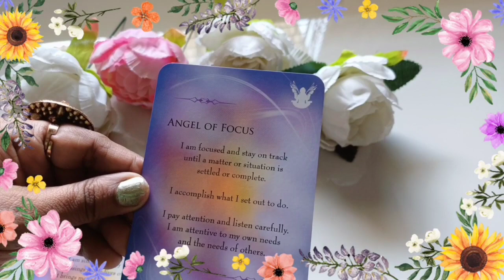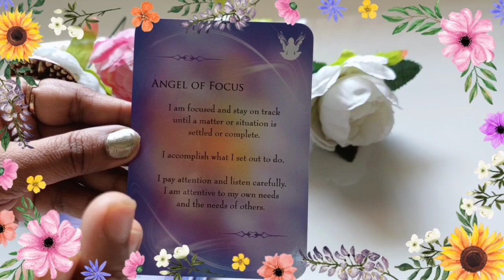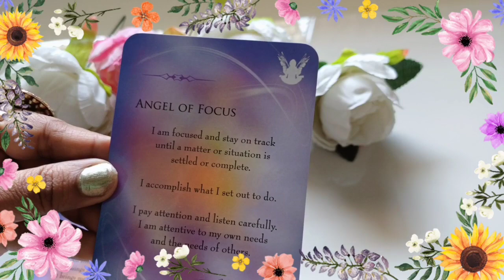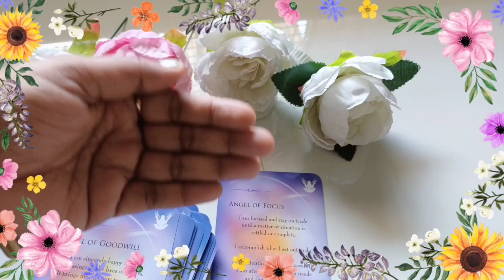Angel aap ko kya 🙌 blessing the rehi hai 💖 subscribe ♥️